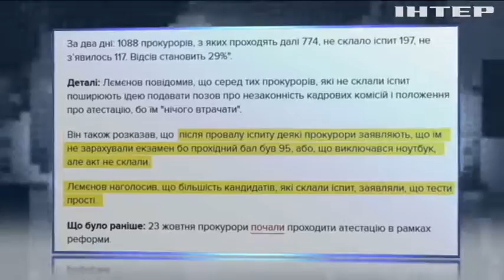Майже третина прокурорів провалила тест на знання законів